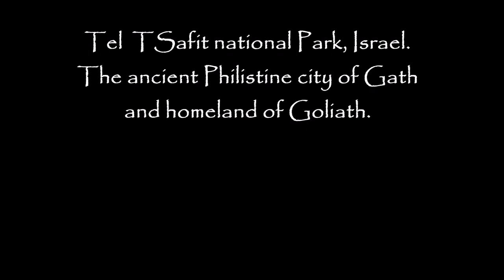ISRAEL - Tel Tsafit, ancient city Gath.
Tel Zafit, remnants of the Biblical Philistine city of Gath. The Philistines were sea people who settled here during the 12th century BC. (some 2000 years before the Arabs invaded the Holy land) They had come here from Greece or Crete after first trying unsuccessfully to settle in Egypt. Initially they built Port Cities at Ashdod, Ashkelon and Gaza, later they moved north and east, taking over cities and mixing with the Canaanite population, Gath and Ekron were other major cities. Gath being the hometown of Goliath. The Philistines and the Israelites were arch enemies and their clashes are recorded in the Bible:
1. The Samson and Delilah story
2. The battle of Eben Ezer, where deep in Israelite territory some 30 thousand Jews were killed and the Arc of the Covenant was captured. The Philistines took the Ark to several of their cities and at each place great misfortune befell them. After seven months they returned it to the Israelites.
3. The battle of Mizpah, where Samuel the prophet led the Israelites to battle against the Philistines and won. The Israelite tribes now determined that they must have a king and Saul was anointed as king by Samuel.
4. The David and Goliath story
5. The battle at Mount Gilboa, where King Saul and his three sons died fighting. The Philistines then hung the bodies of Saul and his sons on the walls of Beth Shean.
6. David becomes king and puts an end to the philistine's military forces in the land.
7. 300 years later at 721 BCE the Assyrians take over the land and the philistines are given the task at Ekron to produce Olive Oil.
8. A few decades later at 587 BCE the Babylonians arrive and destroy the cites of both, the Philistines and the Israelites, including King Solomon's Temple in Jerusalem. The survivors were exiled to Babylon as slaves. At this point the Philistines had disappeared from history.
9. In 539 BCE, king Cyrus of Persia conquered Babylonia without a battle and allowed the Jews to return to their homeland, even giving them the Gold stolen by the Babylonians in order to rebuild their destroyed temple in Jerusalem. The Philistines would never return to their cities.

 In February 2013 a rare lifesize Bronze ancient statue of the Greek god Apollo was found in Gaza. The statue was quickly seized by the Arab Hamas organization, never to be seen again.